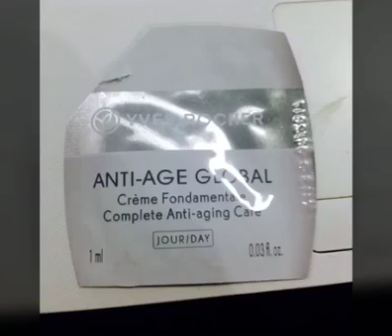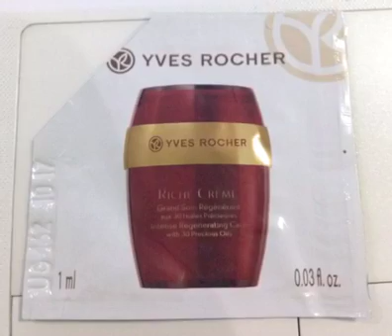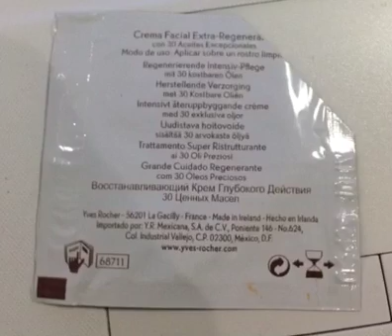Tester ลดริ้วรอย ที่ชอบ YVE ROCHER